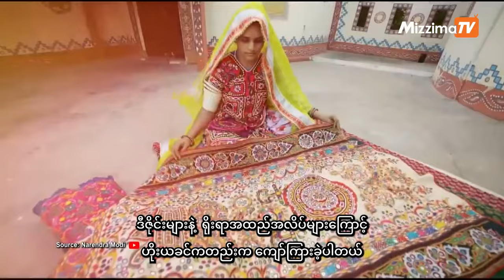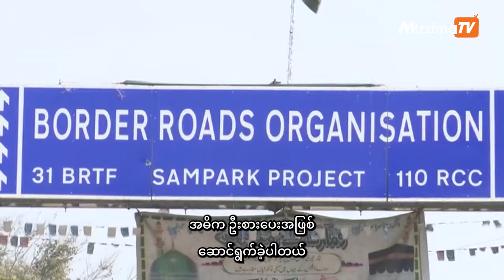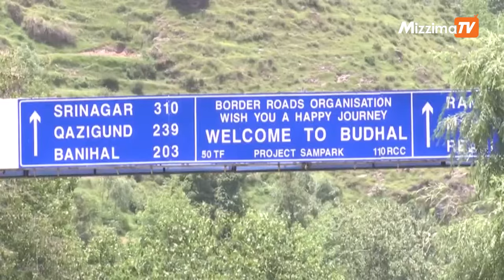ဒီတစ်ပတ်ရဲ့ My india အစီအစဉ် | 6 April 2024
1 . အိန္ဒိယနိုင်ငံရဲ့ရှေးဟောင်းအမွေအနှစ်တစ်ခုဖြစ်တဲ့ယောဂ

2 . အိန္ဒိယနိုင်ငံဟာ သမ္မတနိုင်ငံတစ်ခုဖြစ်ခဲ့တာ ၇၅ နှစ်ရှိခဲ့ပြီဖြစ်တဲ့

သမ္မတနိုင်တော်နေ့ ကို ဇန်နဝါရီလ ၂၆ ရက်နေ့မှာ မကြာခင်ကပဲ ကျင်းပခဲ့ပါတယ်

3 . ဂူဂျာရတ်ပြည်နယ် ရက်ဂျ်ကော့မြို့ရှိ ဗဟိုအကျဥ်းထောင်ရဲ့ နံရံများကို အင်အားရှိလှတဲ့

လူမှုရေး အသိပညာများနဲ့ အရောင်အသွေးစုံလင်တဲ့ နံရံရေးပန်းချီကားချပ်များ